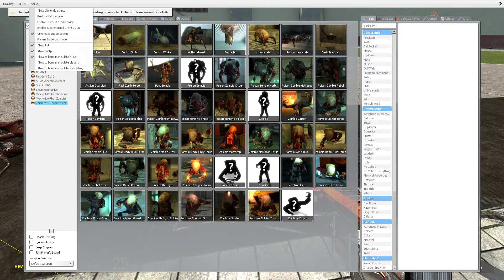Supercop doesn't take breaks....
Supercop shrugging off ai_disabled 1 & ai_ignoreplayers 1